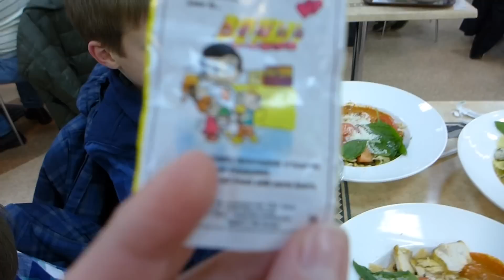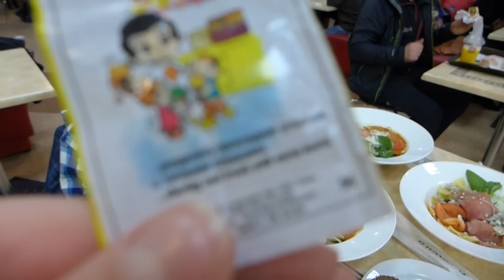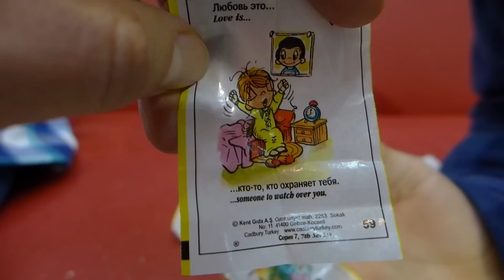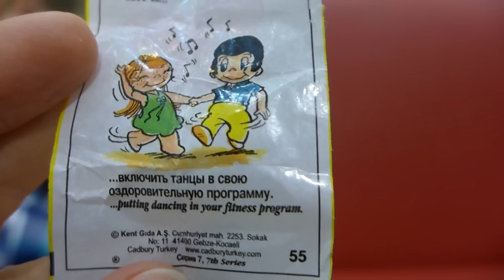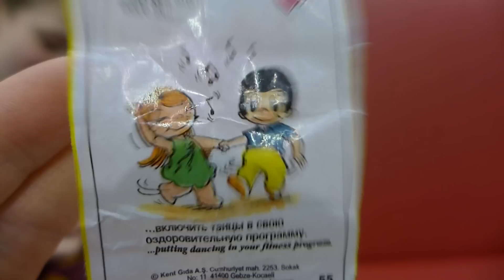LOVE IS... VLOG HAPPY VALENTINE'S DAY!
Прогулка по Межигорью, дружба с утками, день Святого Валентина и жевачки "Love is". Тренировка по брейк-дэнсу и таблетки от жадности)) ▼▼СМОТРИ НИЖЕ▼▼

Смотрите наши видео в HD качестве! Мы вас любим!